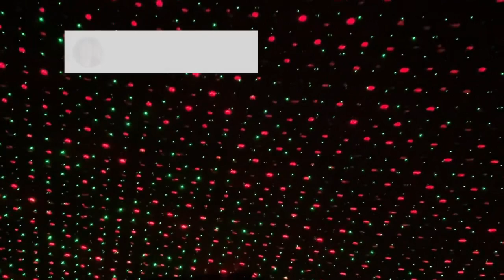LIGHTS’ ON/Ma’am Shawie Vlog